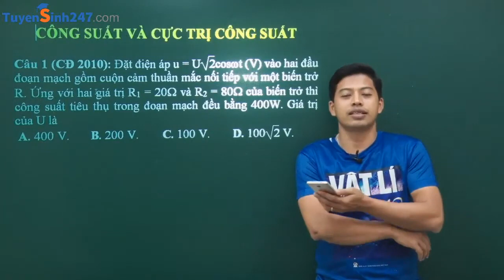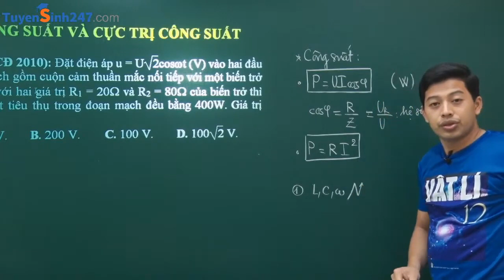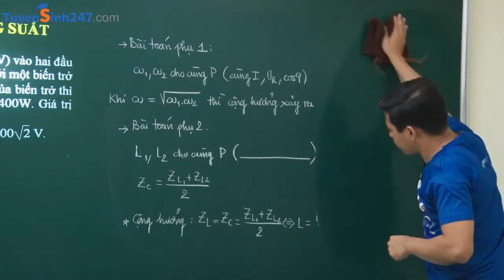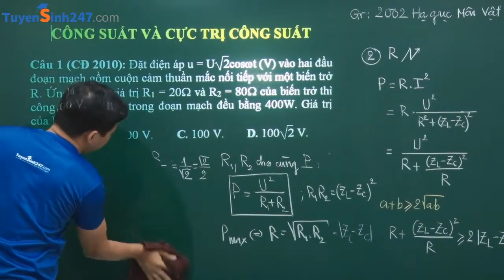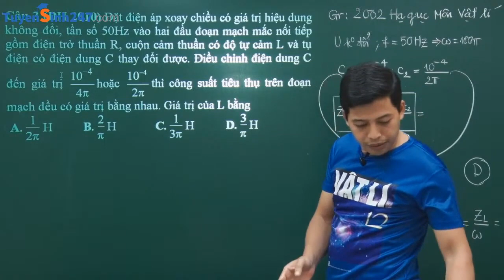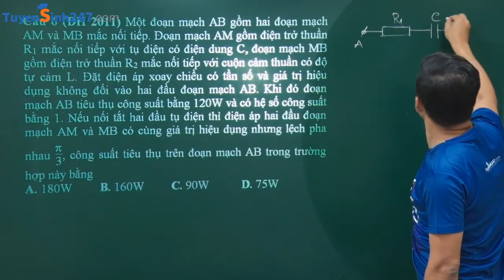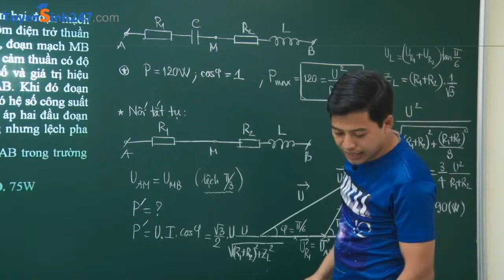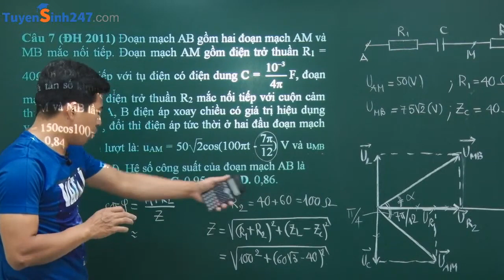Công suất, cực trị công suất (Nâng cao) - Thầy Phạm Quốc Toản